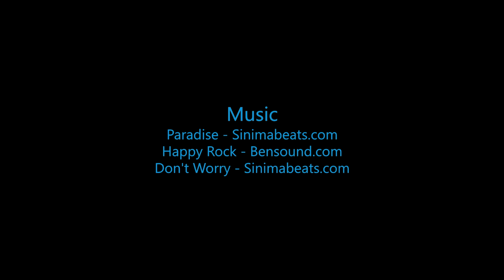Trent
Swoopware: Adventure Tour Video - Trent